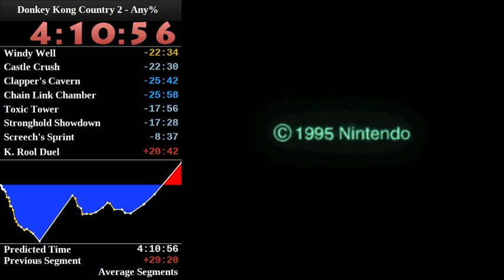Rationalization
Toadofsky wins* the game after a 30-minute boss battle.  (Yes, I stumbled over my words, but I think you understand my point.)

*by inventing an alternate victory condition -- Watch live